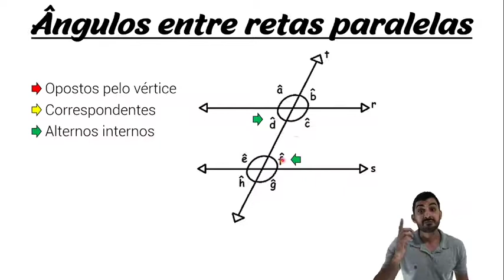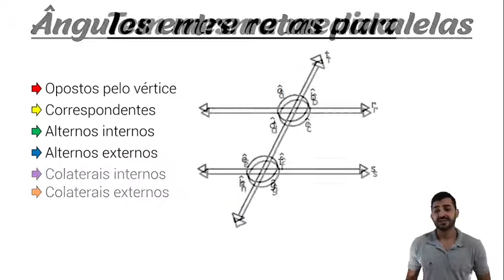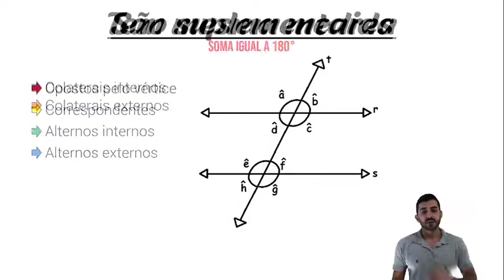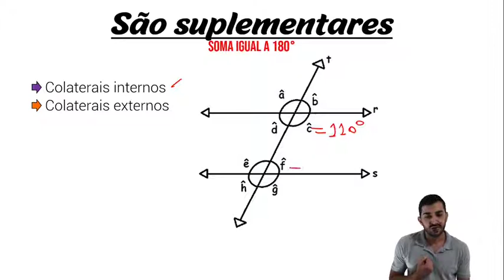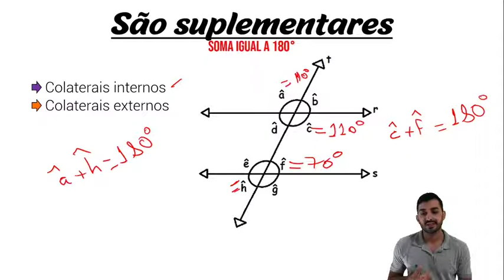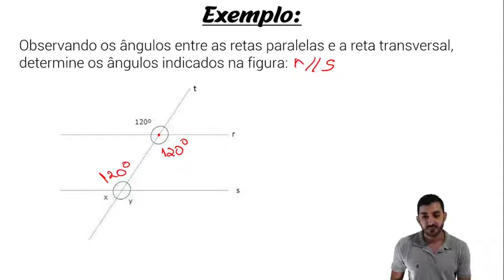Você se lembra disso????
Essa é nossa segunda aula de nivelamento em geometria plana! Nessa aula você vai aprender sobre os ângulos formados por retas paralelas cortadas por uma transversal.